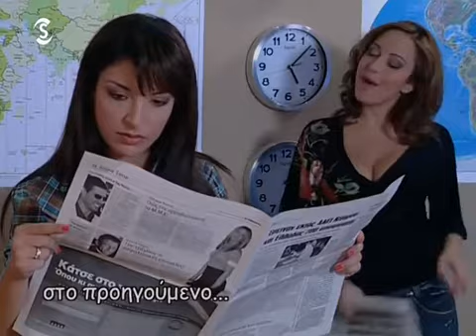ΖΩΗ ΠΟΔΗΛΑΤΟ Α ΚΥΚΛΟΣ ΕΠΕΙΣΟΔΙΟ 13